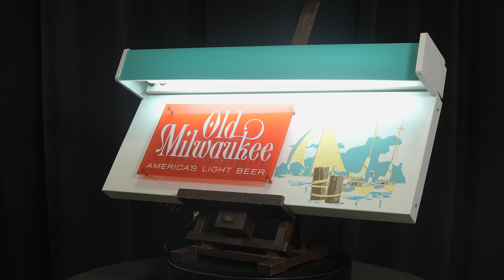Lot 81 - Old Milwaukee Beer Lighted Sign